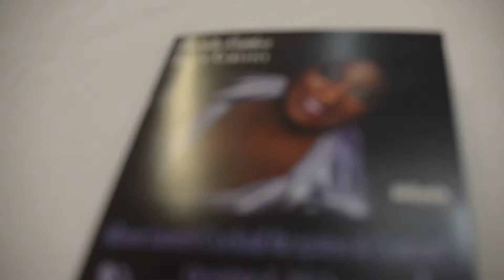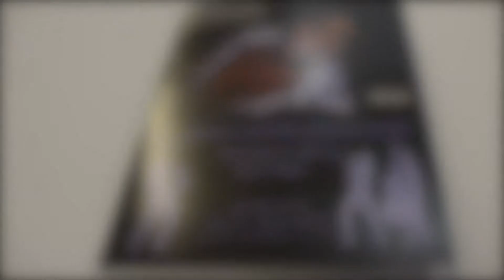Rochelle Lightfoot Jazzy Classics Launch